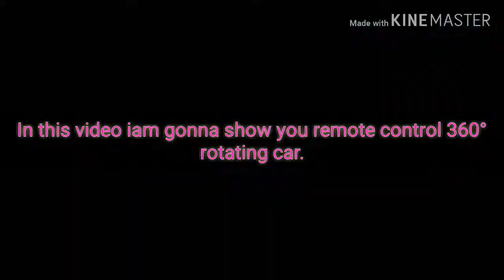360° rotating car made by me.